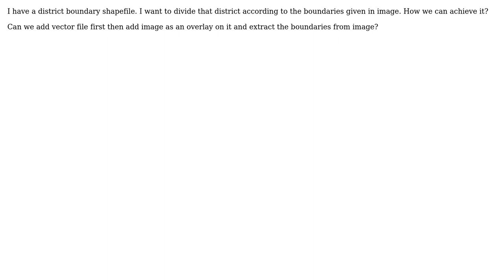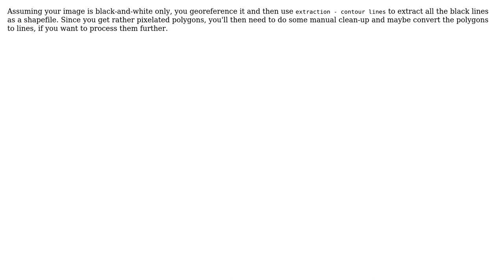GIS: Convert PNG image to Shapefile in QGIS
With thanks & praise to God, and with thanks to the many people who have made this project possible! | Content (except music & images) licensed under CC BY-SA | Music | Images & others | With thanks to user Saurabh Yadav user nmtoken user Erik and the Stack Exchange Network Trademarks are property of their respective owners. You are responsible for your own actions.